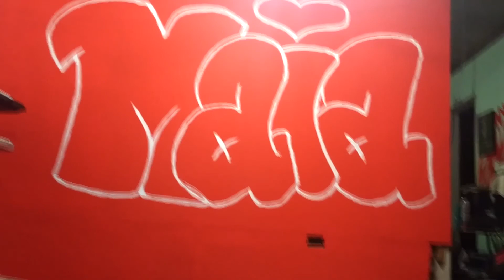SIN PRINCIPIO NI FINAL - PARA MI HIJA MAIA 😘😍